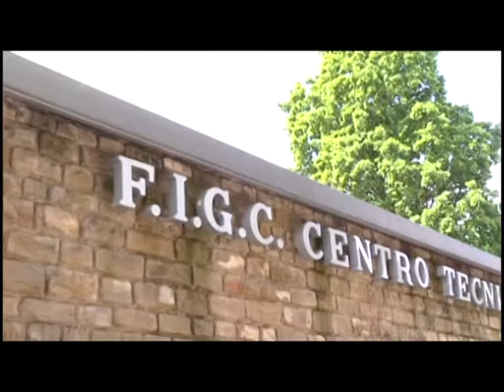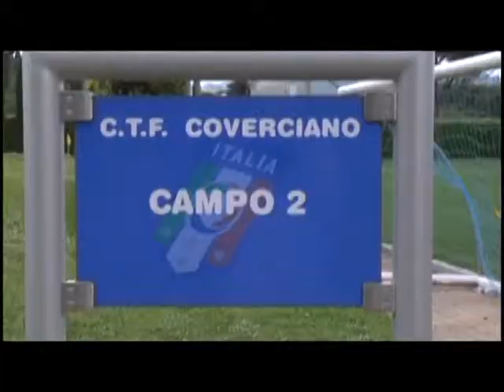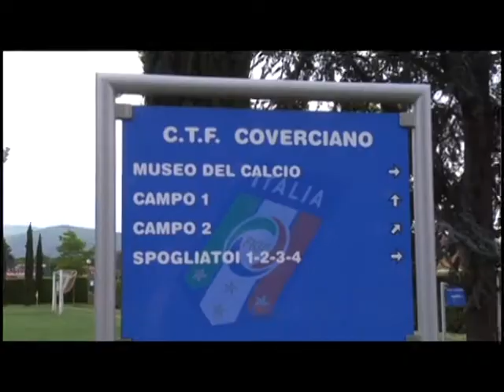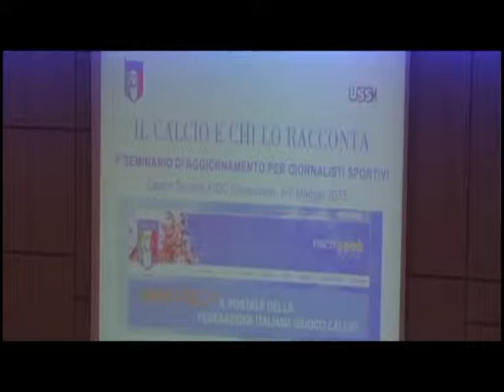Le interviste di Maurizio Zini al 6° seminario Ussi 2013 a Coverciano.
Le interviste del giornalista Maurizio Zini al 6° seminario Ussi - Unione Stampa Sportiva Italiana al Centro Tecnico Federale di Coverciano a Luigi Ferrajolo Presidente Ussi, a Antonello Valentini Direttore Generale FIGC - Federazione Italiana Giuoco Calcio e Stefano Palazzi Capo Procura Federale FIGC, andate in onda nella trasmissione televisiva sportiva Calcio Toscano Calcio Giocato del del 08 maggio 2013, ideata e condotta da Maurizio Zini con in studio Marco Nardi, Maurizio Ribechini e Marco Morelli in onda su Telecentro 2.